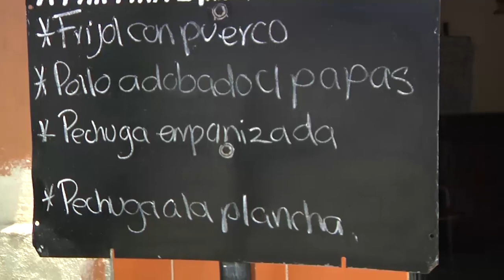Familias altruistas apoyan a los más necesitados | Tele Yucatán